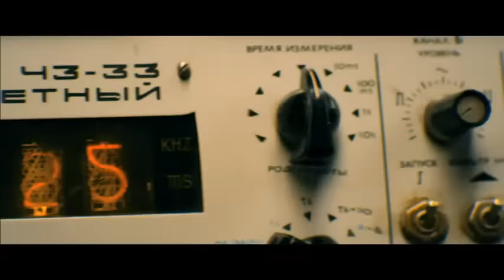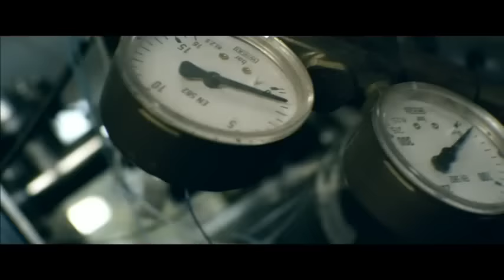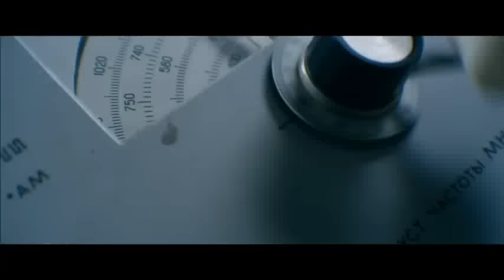Овечка Долли была злая и рано умерла (2015) Трейлер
Главный герой — современный молодой человек Никита, студент МИФИ, в результате научного эксперимента попадает в прошлое, где ему предстоит встретить не только своих молодых родителей, но найти новых друзей и обрести настоящую любовь в лице студентки Маши. Эта встреча заставляет его по-другому посмотреть на свою жизнь. Однако Никита вдруг понимает, что начинает стремительно стареть и спастись он может только если вернется обратно — в свое время. Но сделать это оказалось не так просто….